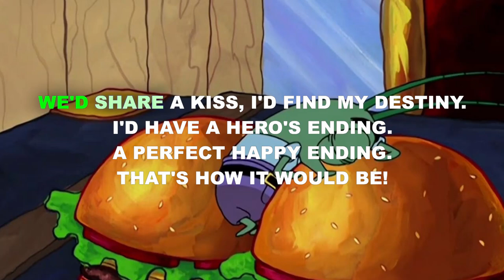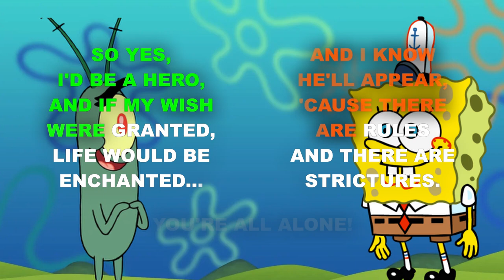Spongebob Characters Sing “Who I’d Be” from Shrek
Who I'd Be from Shrek the musical as sung by Plankton, Mr. Krabs, and Spongebob Squarepants woo waltuh who i'd be shrek karaoke brian d'arcy james walter put your d away who i'd be shrek the musical